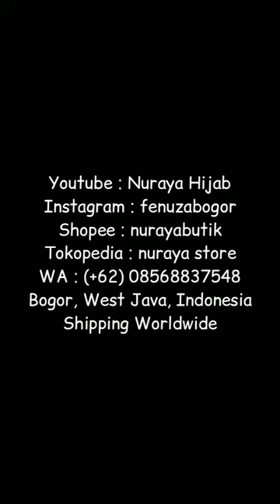Pilihan warna & Real Pic Tavisha Dress by Fenuza Muslim Wear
Spesifikasi Tavisha Series
By @fenuzamuslimwear⁣⁣⁣
"Classy, Stunning and Confidence with Tavisha Dress”

Perpaduan material TavishaDress di bagian Lengan dan Badan menggunakan Jersey ITY High Quality yang Strech dan Material di bagian rok menggunakan Rose Crepe Etnic Printing terbaik di kelasnya yang super adem, dan anti kusut.

Cutting rok umbrella yang sangat lebar dipadukan dengan aksen kriwil baby doll senada khimar memunculkan efek 'wave' yang anggun ketika dipakai dan nampak sangat exclusive
Detail ⁣⁣⁣
- Kerah Bulat exclusive membuat nyaman dipakai.⁣⁣⁣
- Nursing Friendly, dgn Front Zipper Japan +/- 30cm serta terdapat aksen lipit yang manis di bagian dada⁣⁣⁣.
- Dilengkapi Hidden pocket di sisi kiri & kanan rok dgn Kedalaman Yang Pas dan Multifungsi.⁣⁣⁣
- Bagian lengan Wudhu Friendly karena menggunakan Jersey yang stretch dan Aksen kruwil Rose Crepe senada bagian rok yang cantik serta metal plate Fenuza menambah kesan exclusive
- Terdapat karet di bagian belakang pinggang.⁣⁣⁣
- Lingkar Rok umbrella +/- 4,3 m. ⁣
Packing Exclusive yang bisa digunakan untuk Backpacker-an ataupun Pouch dll.⁣⁣⁣
Kerapihan Jahitan & Pengunaan Material Bahan sudah Rapih Berstandar dgn Triple Quality Control.⁣⁣⁣
💓Tersedia pilihan size yang sangat lengkap:⁣⁣⁣
- XXS, XS, S, M, L, XL, XXL⁣⁣⁣
- SXL ⁣⁣⁣
🍒 Size Chart Gamis Tavisha Series⁣⁣⁣
Lingkar Dada / Panjang Gamis⁣⁣⁣
XXS : 88 cm / 125 cm⁣⁣⁣
XS : 94 cm / 130 cm⁣⁣⁣
S : 94 cm / 135 cm⁣⁣⁣
M : 98 cm / 138 cm⁣⁣⁣
L : 102 cm / 140 cm⁣⁣⁣
XL : 108 cm / 143 cm⁣⁣⁣
XXL : 118 cm / 145 cm⁣⁣⁣
SXL: 94 cm / 143cm⁣⁣⁣
💓Pilihan Warna:⁣⁣⁣
-Tiffany Rose (Delluna Armany Light Salmon)
- Ruby Shine (Delluna Burgundy)
- Royal Cyan (Delluna Armany Royal Cyan)
- Olive Green (Delluna Armany Moss Green)
- Rustic Beige (Delluna Beige)
🍒 Price ( Dress Only)⁣⁣⁣
💓 Tiffany Rose, Rustic Beige dan Royal Cyan
XXS-XXL/SXL: ⁣⁣⁣399k

💓 Olive Green dan Ruby Shine
XXS-XXL/SXL: ⁣⁣⁣419k
💓Estimasi Berat Gamis:⁣⁣⁣
XXS: 600 gram ⁣⁣⁣
XS : 650 gram ⁣⁣⁣
S : 650 gram ⁣⁣⁣
M : 700 gram
L : 750 gran
XL : 800 gram
XXL, SXL : 800 gram⁣⁣⁣
💓Harga Khimar Delluna:⁣⁣⁣
• M, L = 269K⁣⁣⁣
💓Harga Khimar Delluna Armany:⁣⁣⁣
• M, L = 289K⁣⁣⁣

Order via
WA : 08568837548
Or Shopee/Tokopedia/Bukalapak

Open Agen-Reseller-Marketer
Bisa Dropship